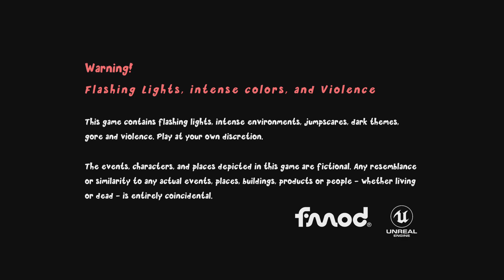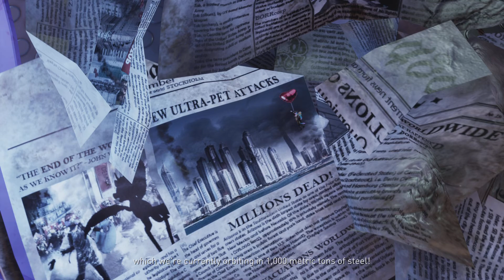Gori: Cuddly Carnage Demo_20240808005548